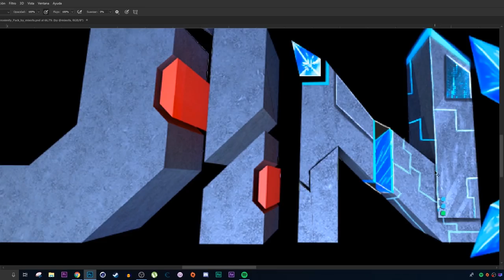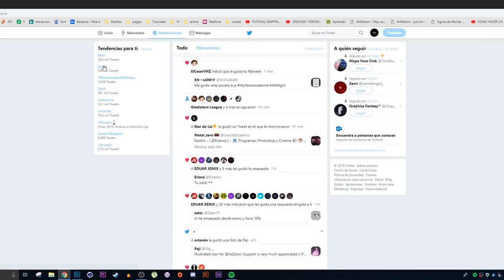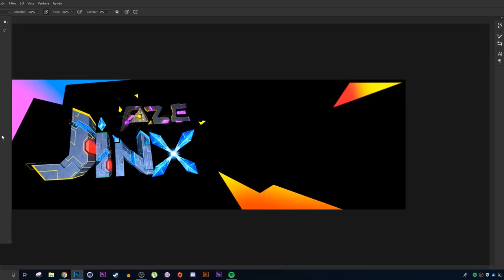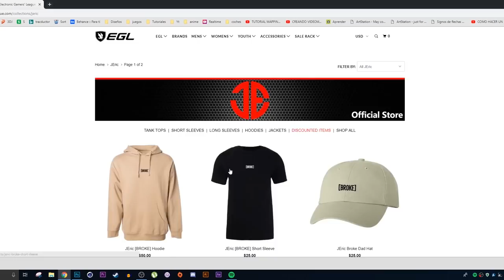SPEED ART - HEADER FOR FAZE JINX - Erlanz